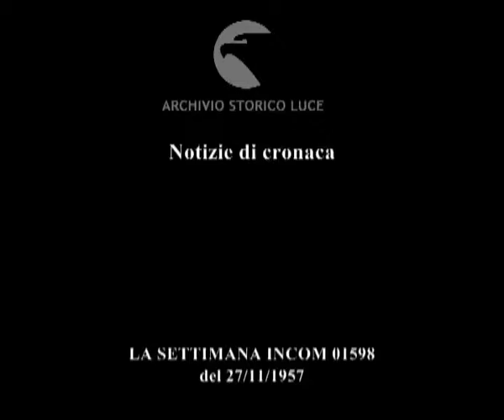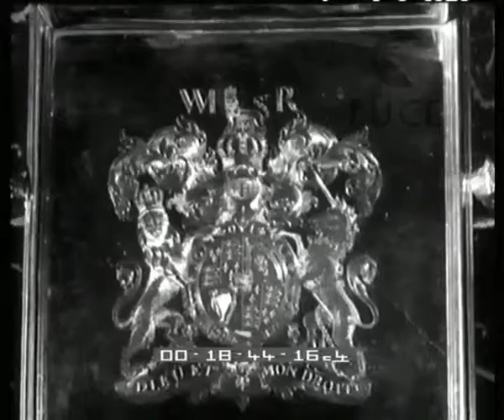Notizie di cronaca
Descrizione sequenze:Monte Mario a Roma, coro dei carabinieri e coro di bambini alla celebrazione della Festa dell'albero ; arrivo del ministro Colombo con altre autorità ; cerimoia dellancio da un elicottero di un abete raccolto dalle guardie forestali ; i bambini piantano i piccoli abeti ; l'onorevole Segni presente alla cerimonia conversa con altre autorità ; Sardegna, pendici del monte Urpino: cartello che segnala la festa degli Alberi con il patrocinio di Regione e Ispettorato forestale ; l'assessore regionale Serra parla ai presenti ; bambini delle scuole elementari piantano gli alberi ; un disegno sovrimpresso indica le radici che si sviluppano in profondità da un albero del monte Urpino ; immagini di maltempo: acque che inondano, le devastazioni di un'inondazione ; fiume di sassi che avanza, terreni riarsi dal sole: una capra cerca invano l'erba ; un pascolo tra i sassi riarsi ; i bambini con i loro grembiuli continuano la loro opera di giardinieri sul monte Urpino ; Porto di Napoli: nave sta per affondare vicino alla banchina, introno gente dà notizie ; macerie hanno invaso la banchina del porto ; automobili in sosta danneggiate dallo scoppio ; la fiancata della nave affondata con il nome Annamaria Ievoli ; motovedette in porto per i salvataggi ; il relitto della nave in acqua, vicino i subacquei al lavoro per il salvataggio delle vittime ; isola di Wight: pezzi della fusoliera dell'aereo britannico precipitato ; intorno alcune persone osservano ; agente di polizia inglese osserva alcuni brandelli dell'aereo ; l'elica distrutta in terra ancora fumante ; agente inglese osserva ; l'ambasciatore Clark insieme al sottosegretario Jervolino all'inaugurazione di una mostra a Palazzo Venezia ; folla intorno alle vetrine con oggetti di argenteria di collezioni inglesi dal 1660 al 1830 ; medaglie, candelieri, vassoi e servizi da tavola ; un recipiente per il vino ; una coppa , poi il vassoio con la leggenda di San Giorgio e il drago eseguito dall'italiano Pistrucci ;